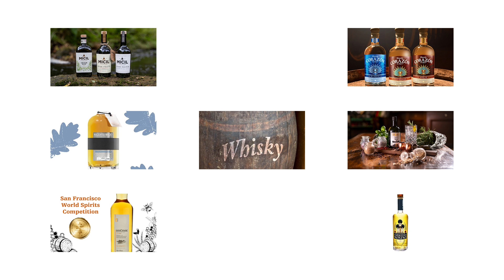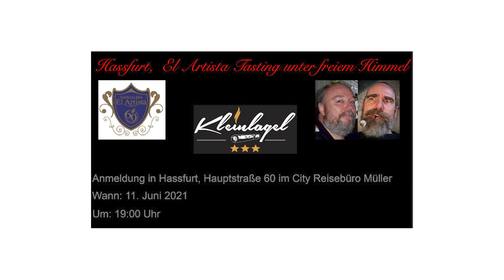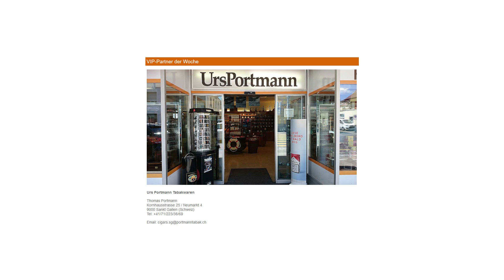Will´s Woche KW 23/2021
Da sind wir wieder mit Premium-Infos zu Premium-Produkten. Das aktuelle Bewegtbildformat "Will´s Woche" ist einmal mehr der Tabakwarenbranche auf der Spur. Neue Ideen und attraktive Produkte ziehen sich wie ein roter Faden auch durch diese Ausgabe. Im MediaCenter finden Sie ein informatives Gespräch zur Situation im deutschen Tabakwarenhandel - genauer gesagt über die Händler, die wir im Bundesverband der Lotto-Toto-Verkaufsstellen (BLD) finden. Und dort brennt die Bude, wenn die Politiker den neuen  Gesetzentwurf des Bundesfinanzministeriums zum Tabaksteuermodernisierungsgesetz wirklich auf den Weg bringen. Günther Kraus, Geschäftsführendes Vorstandsmitglied des Bundesverbands Lotto-Toto-Verkaufsstellen Deutschland e.V. hat sich unseren Fragen gestellt. Schauen Sie einfach mal rein.